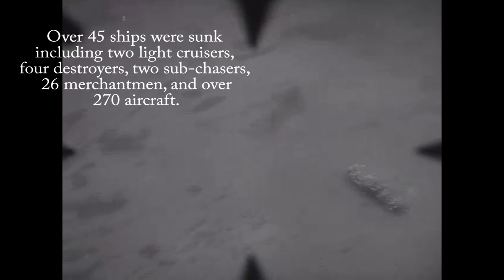Truk Lagoon ship wreck diving with Odyssey Adventures and Perth Scuba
Truk Lagoon ship wreck diving with Odyssey Adventures and Perth Scuba during July 2019. Tour led by Perth Scuba